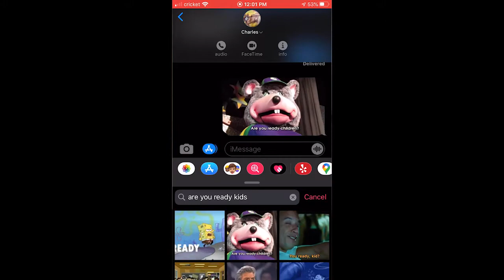SMADA - Front (Official Music Video)